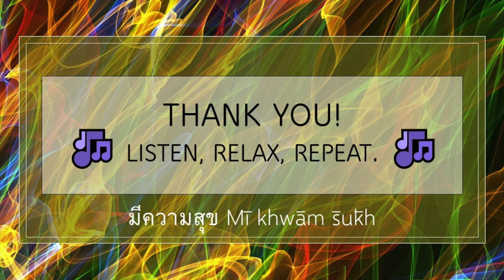Rain Drums by Dan Corson 🌧️🥁 | Art and Nature Converge | Ambient Music Experience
Welcome to the Rain Drums installation at the Cedar River Watershed Education Center in North Bend, WA, a hidden gem just a few minutes' drive from Seattle. These drums come to life as a clear flowing stream delicately moves water up copper tubing above each drum. The water droplets landing on the drums create beautiful and relaxing sounds. Adding to this enchantment is the computer-driven solenoid valves that generate programmed rhythms. These rhythms encompass contemporary and ethnic compositions, as well as the soothing simulation of rain at different moments.

The artist behind this captivating creation: Dan Corson. Corson's inspiration for Rain Drums stemmed from his contemplation on how to translate the sensation of sitting amidst an old-growth forest in the watershed, surrounded by moss-covered vine maple trees and the entrancing rhythm of raindrops falling on drums, into an artistic experience.